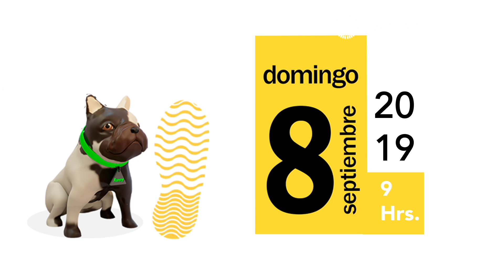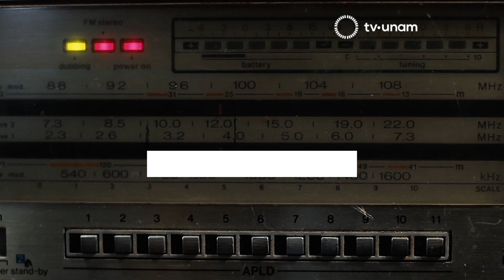ESTAS SON LAS RECOMENDACIONES DE LA SEMANA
4ta carrera y caminata con tu mascota
Haz ejercicio, consiente a tu mascota y disfruta de Ciudad Universitaria
Categorías:
Carrera de 5 km
Caminata de 3 km
Facultad de Medicina Veterinaria y Zootecnia, UNAM
8 de septiembre, 2019 - 9 Hrs.
fmvz.unam.mx

DANZA
Taller Coreográfico de la UNAM
Inicio de Temporada
Distintas coreografías de reciente manufactura
A partir del 6 de septiembre, 2019
danza.unam.mx

Artes Visuales
Melanie Smith. Farsa y artificio
Más de 30 años de creación artística:
esculturas, relieves, pinturas, videos e instalaciones
Hasta el 6 de octubre, 2019
MUAC, Centro Cultural Universitario
muac.unam.mx

TALLER
Vos tu Voz
Una herramienta para la lectura e interpretación de textos:
poemas, cuentos infantiles y fantásticos
Imparte: Elena de Haro
2 al 30 de septiembre, 2019
radio.unam.mx